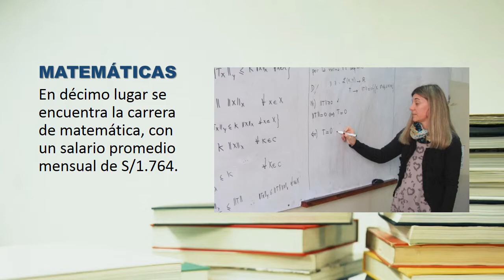TOP 10 Las profesiones universitarias peor PAGADAS 2019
Las 10 peores carreras universitarias remuneradas en Perú
El Ministerio de Educación (Minedu), a través del portal Ponte en Carrera, recopiló datos de los ingresos mensuales de trabajadores jóvenes que egresaron de la universidad entre el 2012 y 2016, y elaboró un ránking con las carreras mejor y peor pagadas en el país.

El listado comprende a diferentes carreras universitarias y para su elaboración, se tomó en cuenta información de trabajadores de entre 18 y 29 años. Además, los cálculos se realizaron considerando a aquellos que cuentan con un empleo dependiente, tanto del sector privado (57%) como del sector público (43%).